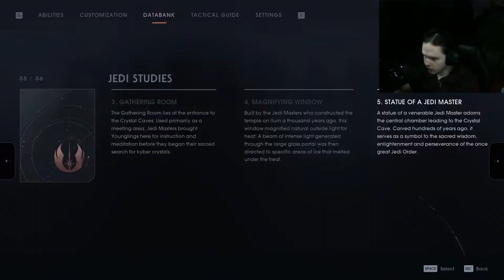A New Crystal (STAR WARS Jedi: Fallen Order Part 18)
Join Flameless Soul while he plays STAR WARS Jedi: Fallen Order
A description of STAR WARS Jedi: Fallen Order as provided by STEAM

Outro Song
Title: Campfire
Artist: RetroVesion